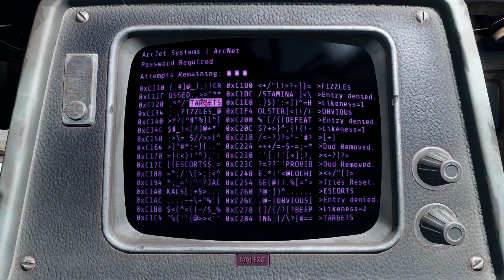Fallout 4 on PC, Last hours of my giveaway! Come hang out!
Fallout 4 on PC

All donations go directly towards helping out my channel, whether it be new games or upgrades... or maybe coffee to keep me going ;D

Some chat rules:
1. Don't be rude to the streamer or anyone in the stream
2. No racist, or homophobic comments will be tolerated at all
3. Don't spam or use all capital letters in chat, it makes it hard to read everyone else's comments when doing so
4.If you are a role-playing channel, please keep it appropriate
5. No self advertising or advertising others without asking. It's just rude!

Xbox GT: HeatherCuts
Battlenet: TRSx#1248
Steam: TeenageRussianSpy

Intro/Outro: DJ Quads: I will wait, Missing someone